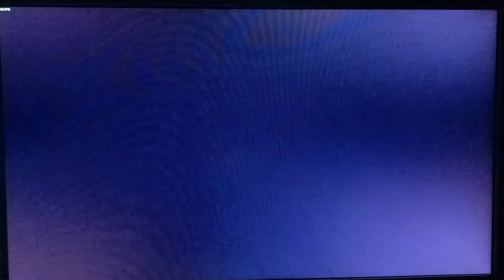Toy Story 3 (PC) #4 - Żłobek Sunnyside